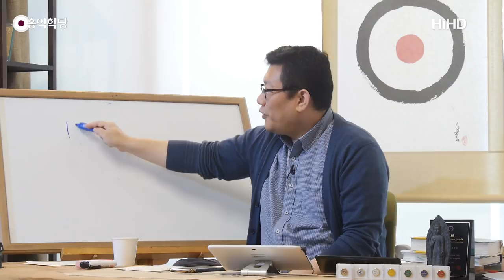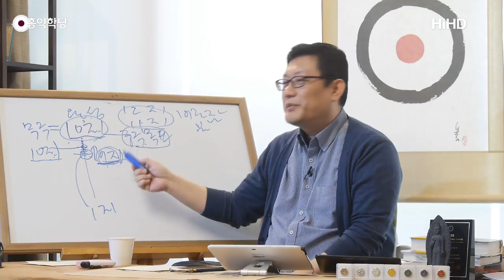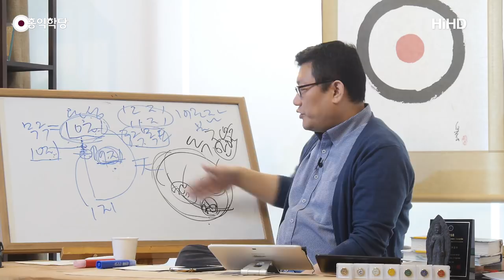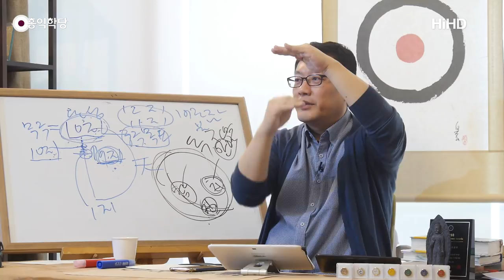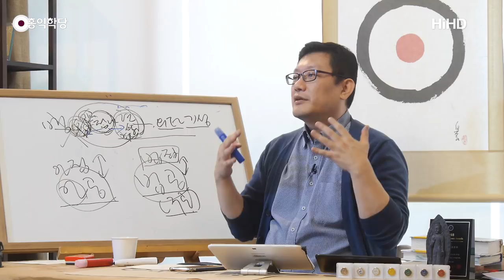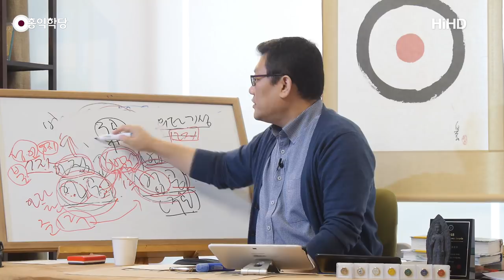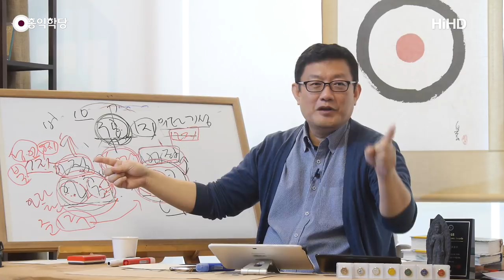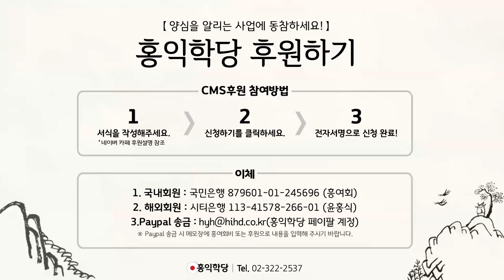[홍익학당] 깨달음 이후의 삶, 아공 법공 증득의 실상(191023)_A828